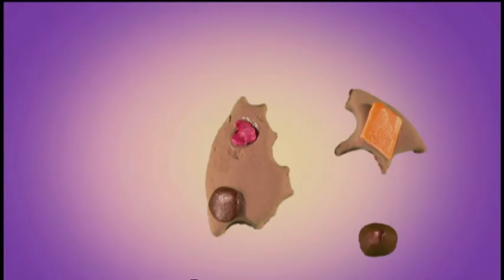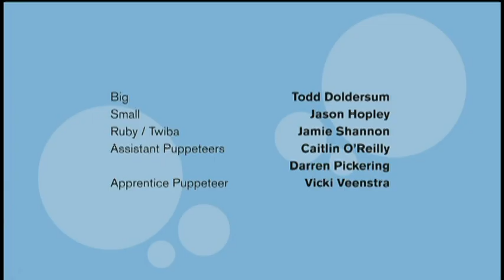Duży i Mały - Epizod 49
Duży jest sporych rozmiarów spokojnym fioletowym stworem mieszkającym w swoim domku na wsi. Pewnego dnia do jego drzwi niespodziewanie puka szalony pomarańczowy Mały, który oświadcza, że się wprowadza. Po początkowych nieporozumieniach, zaprzyjaźniają się i przeżywają przygody, wraz z myszką Ruby mieszkającą w piwnicy domu Dużego i robakiem Droidą, która ma swoje lokum w sadzie.